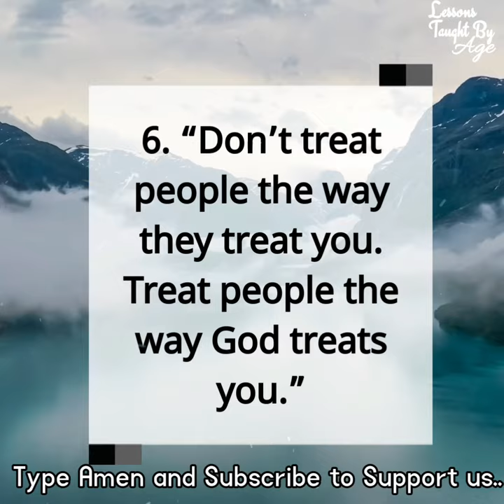God Loves You | God Quotes | God's Plan